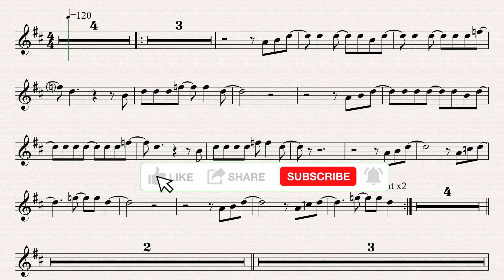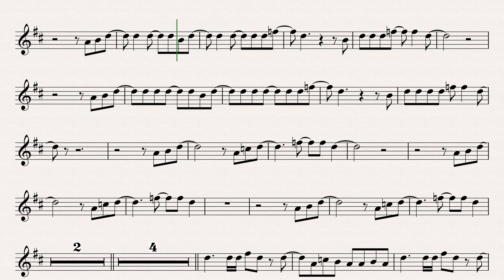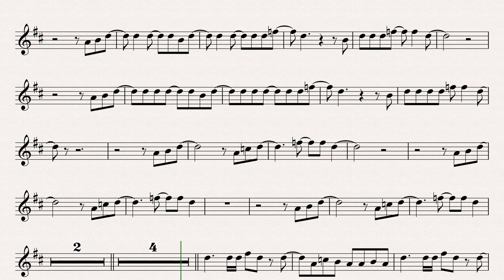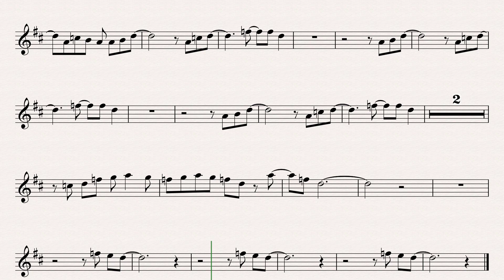Bang A Gong (Get It On) Marc Bolan TRex Alto Sax backing track and Sheet Music